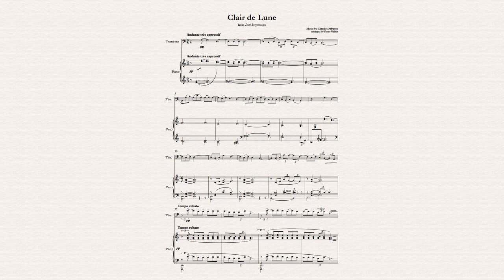Clair de Lune (Debussy) for Trombone and Piano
Claude Debussy is renowned for his contributions to the Impressionist  movement in music, aiming to capture atmospheres and sensations through colorful  harmonies and evocative textures. "Clair de Lune" stands as one of his most emblematic  works,  embodying the artistic expression of Impressionism in music.  "Clair de Lune" is the third piece in the "Suite Bergamasque", originally composed for  solo piano.  It is famous for its delicacy and ethereal atmosphere, evoking the serene  and mysterious beauty of moonlight. The music suggests quiet and  contemplative nights, with its delicate figures and flowing melodies.  Debussy's rich harmony and subtle tonal shifts reflect  his influence from Symbolism and contemporary Impressionist painting. In this version, the composition was arranged for Trombone and Piano by Harry Walker.